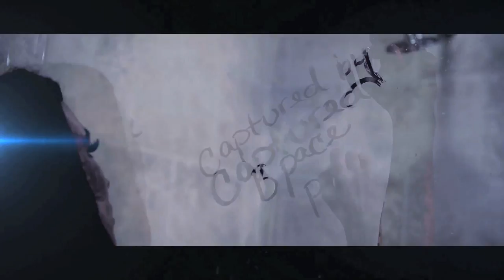Splash Commitee- Everything She Wanna Do ft. Legacy [Official Video]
Flat-Lyne Entertainment Presents...

Splash Commitee - "Everything She Wanna Do" ( Produced by Heartbeatz )